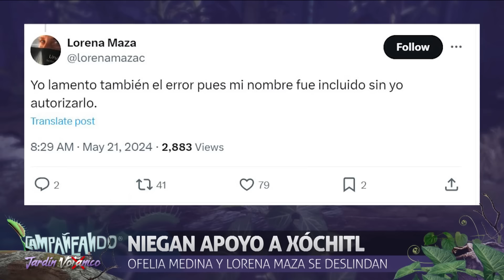CAMPAÑEANDO | Xóchitl Gálvez se reúne con más de 200 intelectuales... ¿Y el suegro de MÁYNEZ?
¿La familia es primero? En la política parece que no...

Xóchitl Gálvez se reunió con 250 académicos e intelectuales, quienes firmaron un manifiesto en apoyo a la candidata, ¿y a qué no adivinan quién estaba entre los firmantes? ¡El suegro de Álvarez Máynez!

Campañeando con Mónica Garza, Carolina Rocha y Vicente Gálvez.